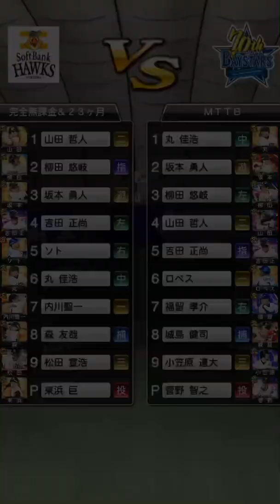【プロスピA】ミリオンマネジメント 第20節